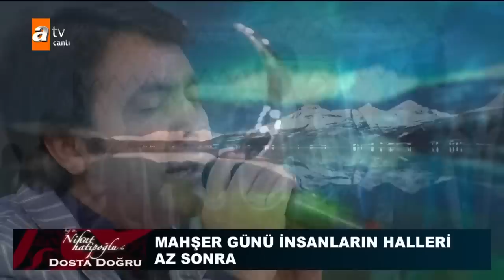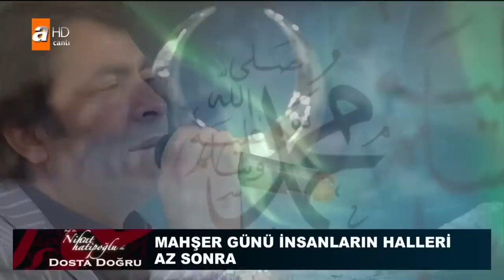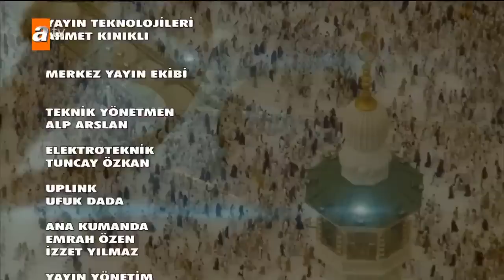Nihat Hatipoğlu Dosta Doğru - 29 Kasım 2018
Nihat Hatipoğlu İle Dosta Doğru 241. Bölüm
Peygamber Efendimizin ve Ehli Beytinin hayatından hikâyeler...

Prof. Dr. Nihat Hatipoğlu ile Dosta Doğru sezon boyunca izleyicilerine, Peygamber Efendimizin ve Ehli Beyti'nin hayatından çok özel, çarpıcı hikâyeleri paylaşmaya ve peygamberler tarihinden o döneme ait olaylarla ilgili bilgiler devam vermeye ediyor.

Bu haftaki programında ise,

Sırat nedir?

Sırat köprüsünden geçiş nasıl olacak?

İnsanlar Sırat köprüsünde nelerden sorguya çekileceklerdir?